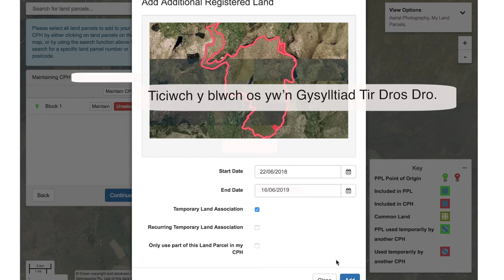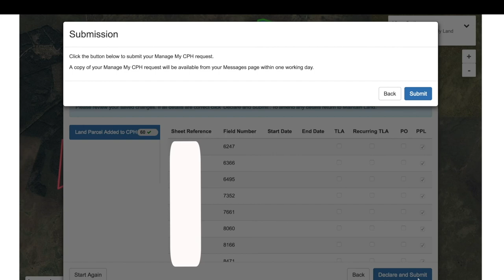Sut i ychwanegu tir i CPH